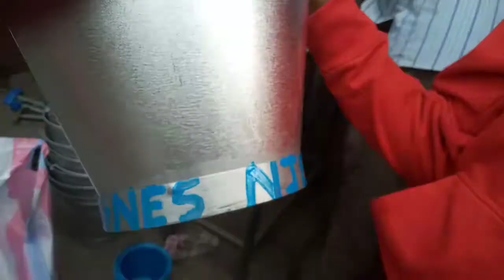KAMUKUNJI, UHURU & JUA KALI MARKET HAUL where to buy cheap back-to-school shopping.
Hello loves.

Come with me to kamukunji, Uhuru market, and jua kali market where to go but cheap and quality back-to-school shopping.  we will be shopping for a form one student who will be joining the school in August.
we got everything at an affordable price.
the bedsheets were 450 a pair.
plow case at 150ks

towels at 500 each and face towels at 50ksh
Metallic bucket at 250,  name at 50
 pants a half a dozen at 600
 we got so much the rest all the essential at around 100ks